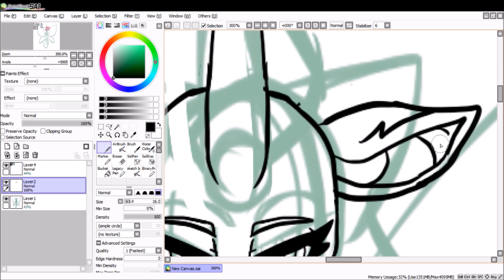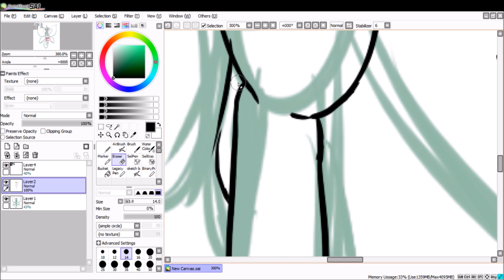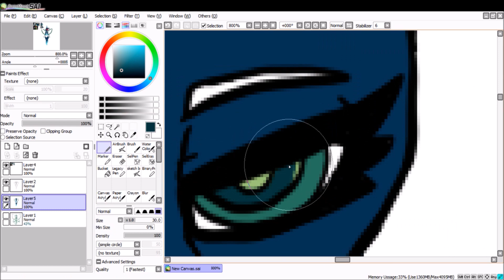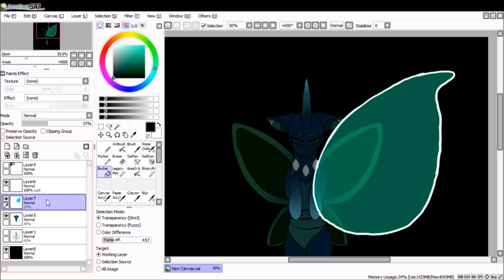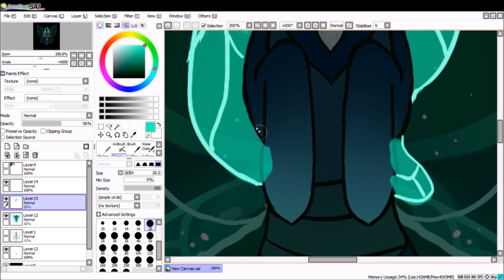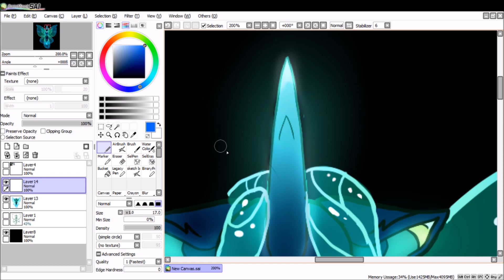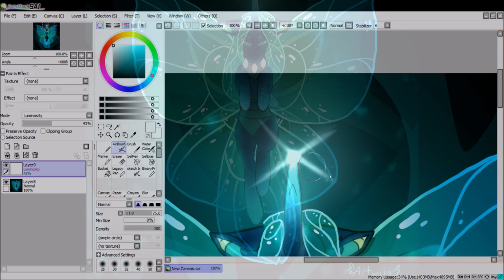Reformed queen chrysalis(Speedpaint)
this is just my idea if what Queen chrysalis would look like reformed.
im not 100% happy with this cuz theres things i forgot to add. like her crown and i forgot that i actually give characters hooves now At least its symmetrical.